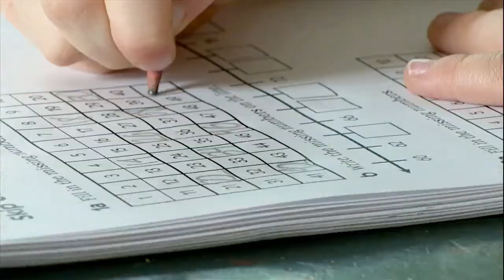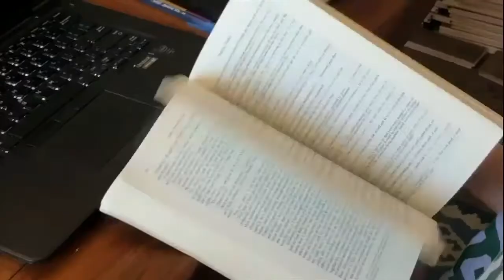Parents sue the Board of Education